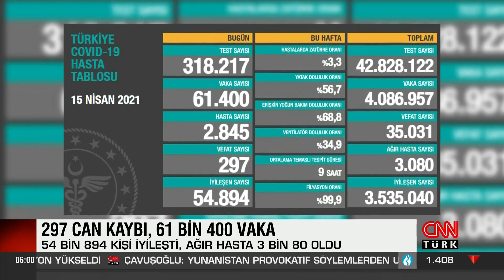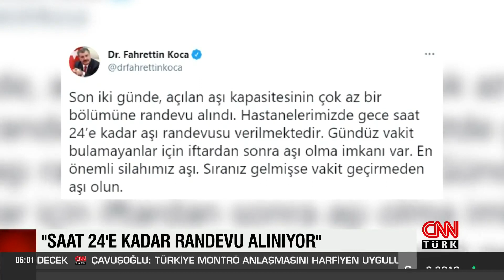Bakan Koca: Son 2 günde kapasitenin çok altında randevu alındı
Sağlık Bakanı Fahrettin Koca, vatandaşların Kovid-19 aşısı kapasitesinin çok azı için randevu aldığını belirterek, gündüz vakit bulamayanların gece de aşı yaptırabileceğini söyledi.